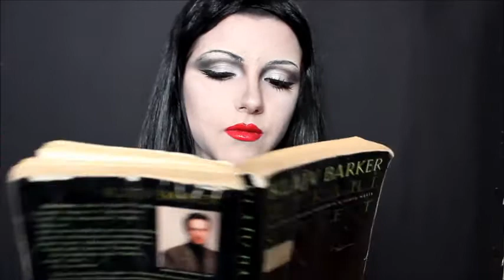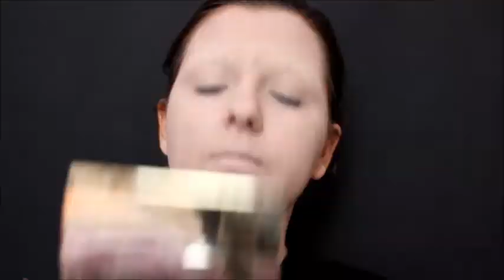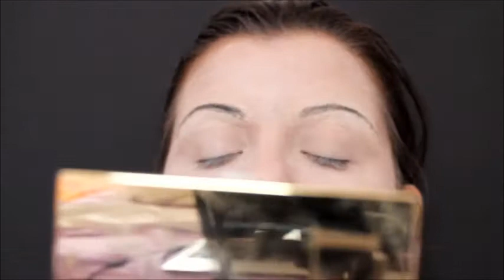MORTICIA ADDAMS MAKEUP TUTORIAL (HALLOWEEN MAKEUP SERIES)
INFO:
Koliko imam godina? Imam 17 godina
Kad izlazi novi video? Subotom
Čime snimam? Snimam Canon 1100D kamerom
Koji program za editovanje koristim? Windows Movie Maker
Gde živim? Živim u Nišu

Hvala vam puno što ste odgledali ovaj video ako vam se sviđa moj kanal prijavite se, ako vam se sviđa ovaj video ili bilo koji drugi lajkujte ga, stavite u komentare vaše mišljenje i predlog za moj sledeći video. Ako želite možete i da stavite u favorite, 5 zvezdica i da delite na društvenim mrežama sa vašim prijateljima.
Dole imate gomilu društvenih mreža na kojima možete da me pratite. Vidimo se u sledećem videu. Love you so much.

Ovaj video nije sponzorisan.